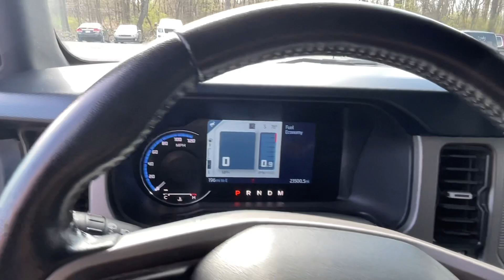2021 Ford Bronco Outer Banks STK#9948 // Replica Auto Sales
STK # 9948
KEY # 105
2021 Ford Bronco Outer Banks
2.3L Turbocharged 4Cyl Auto 4x4
23,500 Miles
Good Airbags!
Light front and rear end damage
$20,995